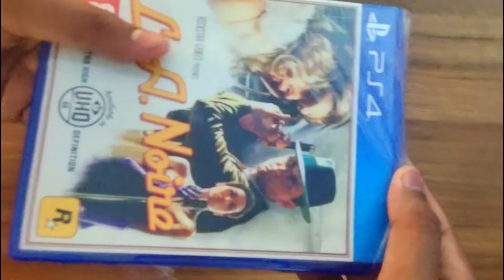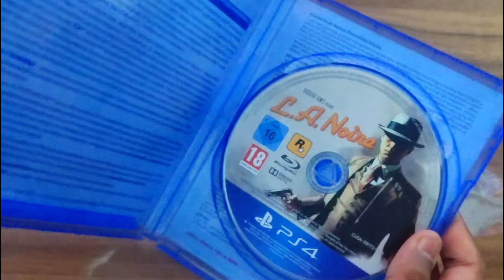L.A.Noire PS4 disc unboxing | Is it worth buying in 2022 ? watch till end | PS5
In this video I have unboxed L.A.Noire video game which is available in PS3 , PS4 , PS5 , XBOX , PC

FLIPKART:L.A. Noire for PlayStation 4

AMAZON:L.A. Noire for PlayStation 4